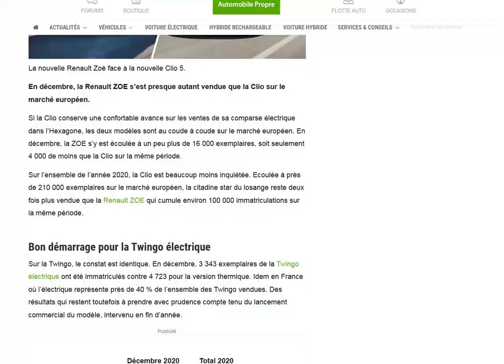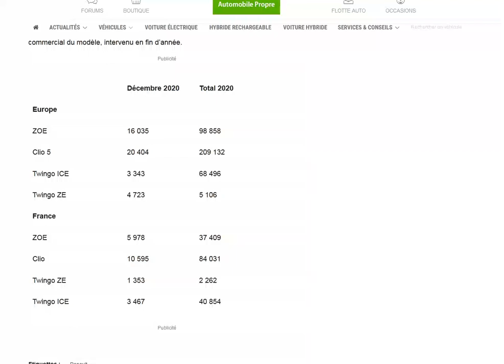La Zoe se rapproche un peu de la Clio 5 en terme de vente, mais il reste beaucoup de travail !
Les années à venir verront petit à petit l'électrique se rapprocher du thermique !